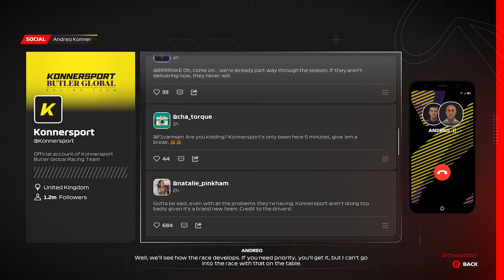F1 2023 - Xbox Series X gameplay - Quality mode (4K)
00:00 Braking Point gameplay
14:37 Las Vegas gameplay